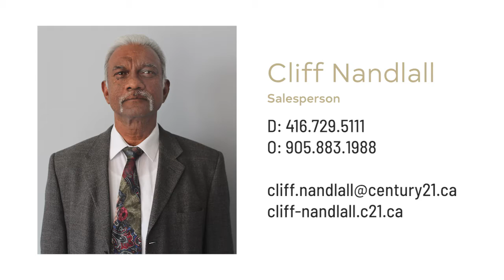77 Winterfold Dr - Home for Lease by Cliff Nandlall, Sales Representative